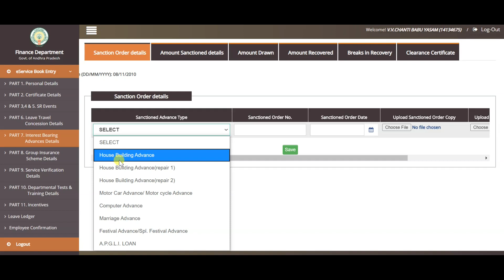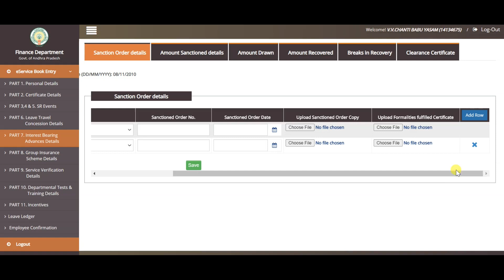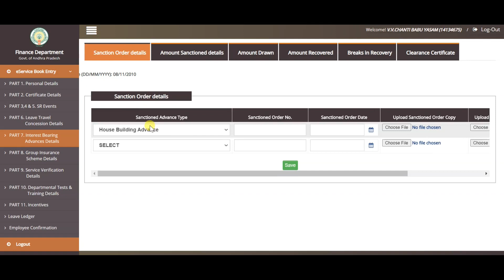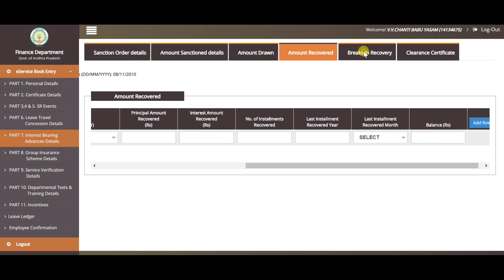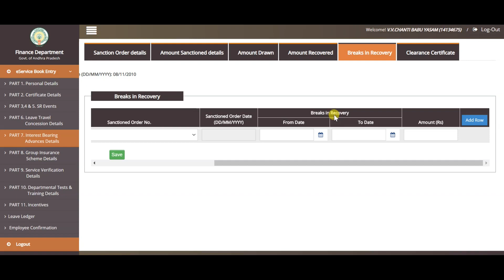AP ESR PART 7 INTEREST BEARING ADVANCES REGISTRATION | AP e-SR | e-Service Book Online Data Entry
Hello Friends,
In this video we will learn HOW TO UPDATE e-SERVICE REGISTER  PART 7 ( INTEREST BEARING ADVANCES ) DETAILS ?
AP e-SR PART 7 | INTEREST BEARING ADVANCES

COMPLETE PROCESS

(Automatic Advancement Scheme)

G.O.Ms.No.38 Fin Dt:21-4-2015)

💥 స్పెషల్ గ్రేడ్ పోస్టు (SPP-I) స్కేలు:

ఒక పోస్టులో 6సం॥ సర్వీసు పూర్తిచేసిన ఉద్యోగికి ప్రస్తుతము తాను పొందుతున్న స్కేలు తదుపరి స్కేలు ను స్పెషల్ గ్రేడ్ పోస్టు స్కేలు గా మంజూరుచేస్తారు.

💥 స్పెషల్ ప్రమోషన్ పోస్టు స్కేలు:

దీనిని SPP-IA,SPP-IB అను రెండు భాగాలుగా విభజించారు.

☀ ఒక పోస్టులో 12సం॥ స్కేలు పూర్తిచేసిన ఉద్యోగికి తాను పొందబోవు  తదుపరి ప్రమోషన్ పోస్టు స్కేలును SPP-I స్కేలుగా మంజూరుచేస్తారు.అయితే ప్రమోషన్ పోస్టుకు కావలసిన అర్హతలు కలిగియుండాలి.12సం॥ సర్వీసు కలిగి,సర్వీసు రూల్స్ ననుసరించి తదుపరి ప్రమోషన్ లేని పోస్టుల్లో పనిచేస్తున్న వారికి స్పెషల్ గ్రేడ్ స్కేలు తదుపరి స్కేలును
SAPP-IA స్కేలుగా మంజూరుచేస్తారు.

☀ ఒక పోస్టులో 18సం॥ సర్వీసు పూర్తిచేసిన ఉద్యోగికి తాను పొందుతున్న SPP-IA/SAPP-Iఆ స్కేలులోనే ఒక ఇంక్రిమెంటు అదనంగా మంజూరుచేస్తారు. దీనిని SPP-IB/SAPP-IB స్కేలుగా వ్యవహరిస్తారు.

💥 స్పెషల్ ప్రమోషన్ పోస్టు స్కేలు(SPP-II)

☀ ఒక పోస్టులో 24సం॥ సర్వీసు పూర్తిచేసిన ఉద్యోగికి సర్వీసురూల్స్ ప్రకారం తాను పొందబోవు రెండవ ప్రమోషన్ పోస్టు స్కేలును SPP-II స్కేలుగా మంజూరుచేస్తారు.అట్లే SAPP-I స్కేలు పొందుతున్న ఉద్యోగికి, దాని తదుపరి స్కేలును SPP-II స్కేలుగా మంజూరుచేస్తారు.

☀ ఒకవేళ SPP-I స్కేలు పొందుతున్న ఉద్యోగికి 2వ ప్రమోషన్ పోస్టులేని సందర్భంలో SPP-I స్కేలు తదుపరి స్కేలును SPP-II స్కేలుగా మంజూరుచేస్తారు.
అట్లే  SAPP-IA స్కేలు పొందుతున్న ఉద్యోగికి, దాని తదుపరి స్కేలును SPP-II స్కేలుగా మంజూరుచేస్తారు.